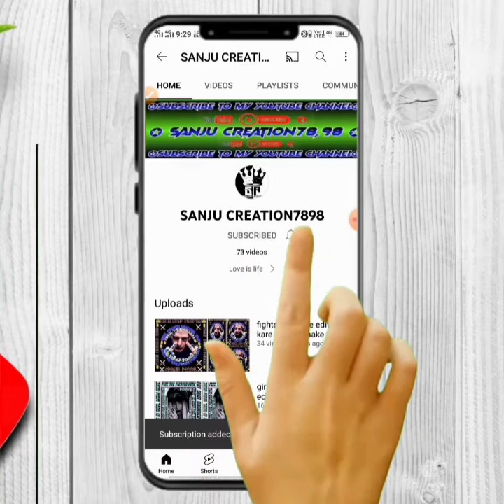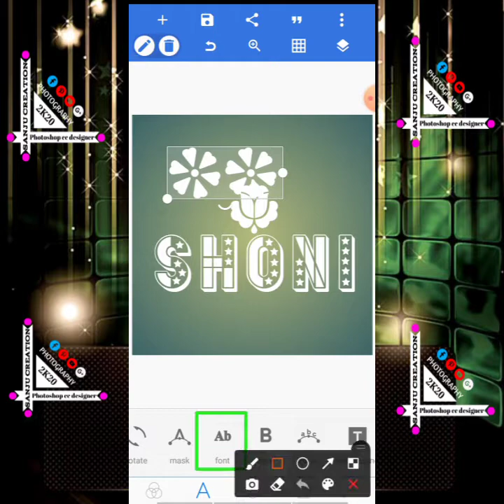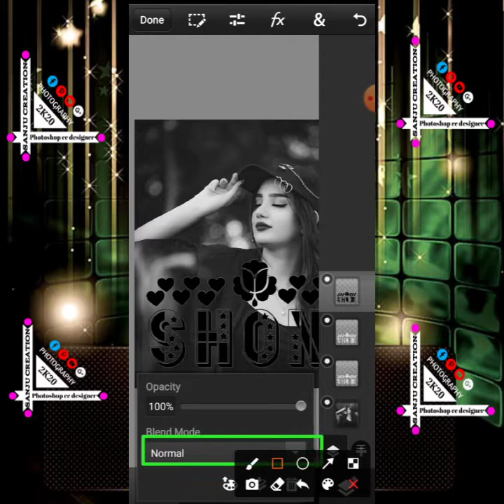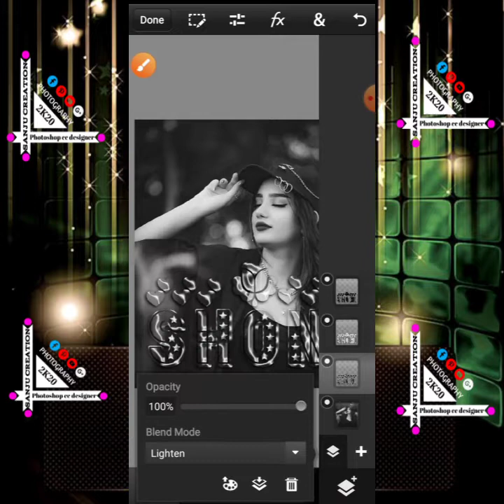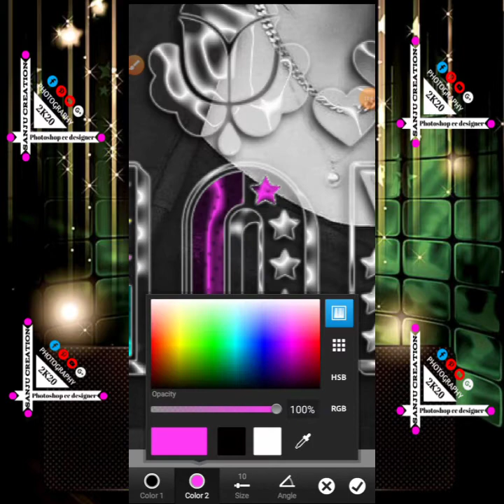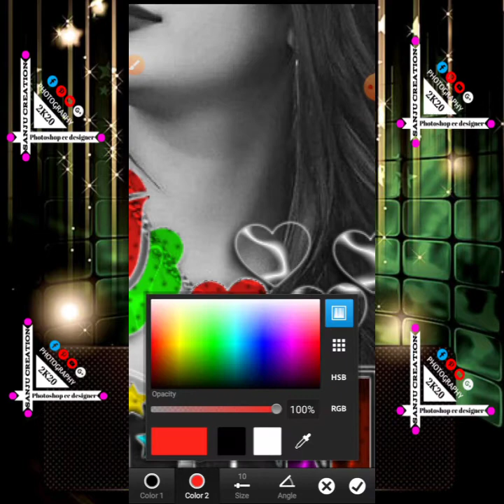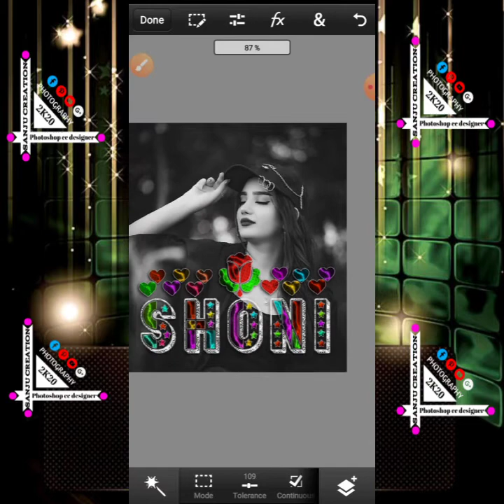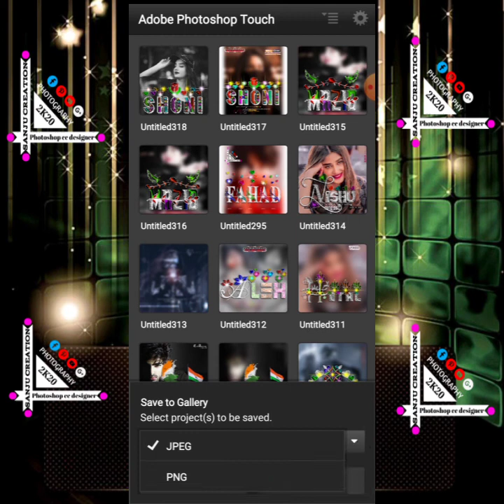multiple colourful glass font kaise editing Kare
Hello guys
l am Will again back with another video letest  diamond colourful glass font dp editing tutorial on android Mobile This video i want to show you about new diamond colourful glass font dp editing in Pixellab.  if you like shere subscribe and please support me..

HASHTAG'S📌📌

App link:-

👉 used dp and png link:-